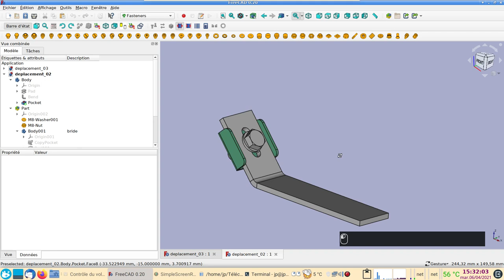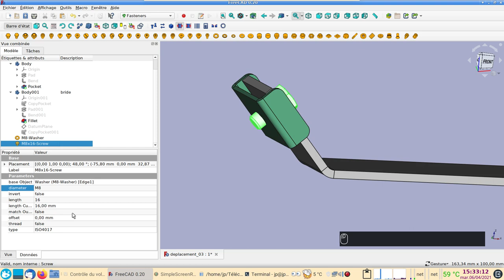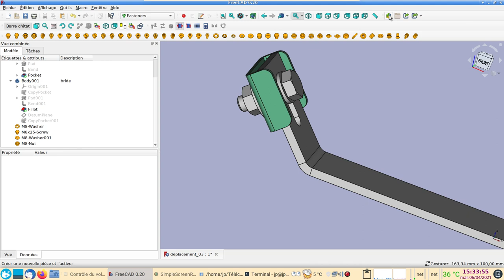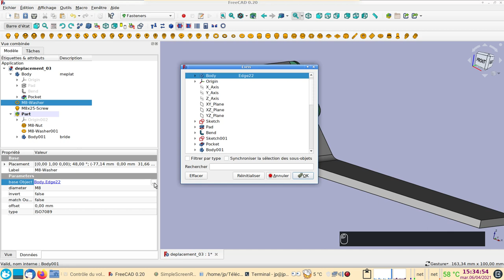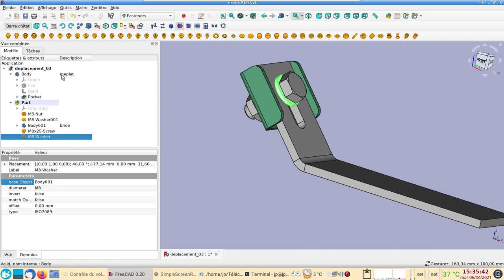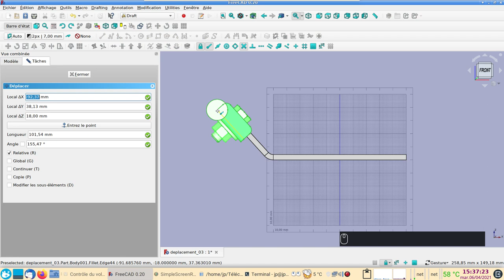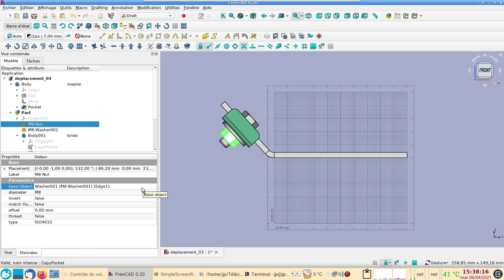FreeCAD 0.20 : Déplacer un ensemble d'éléments à l'aide d'un Part (ou Pièce)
Comment déplacer un Part (ou Pièce) et son contenu (body + visserie) en suivant une arrête oblique.